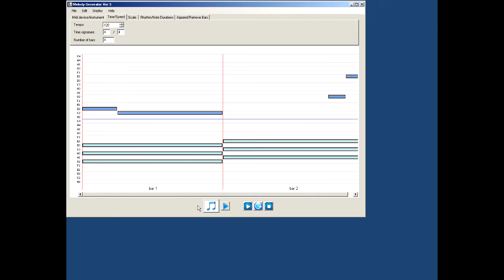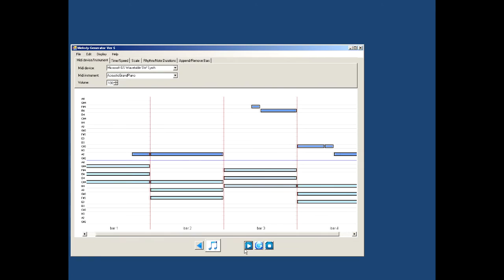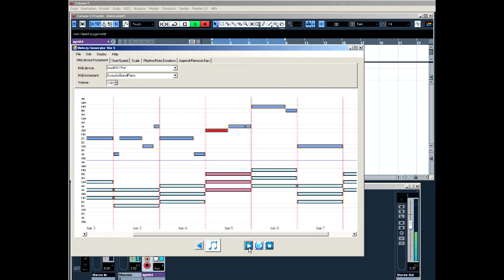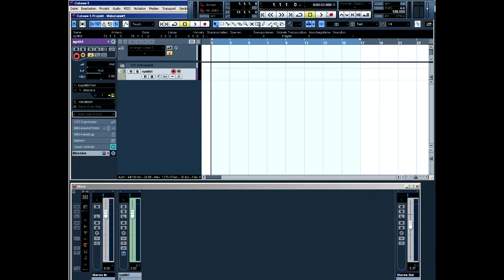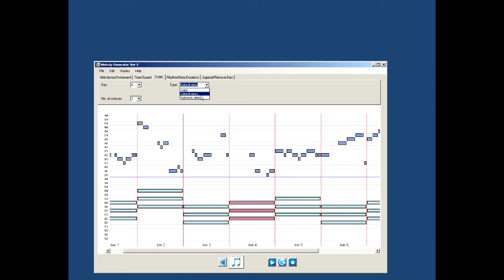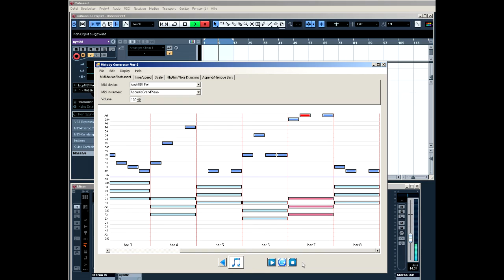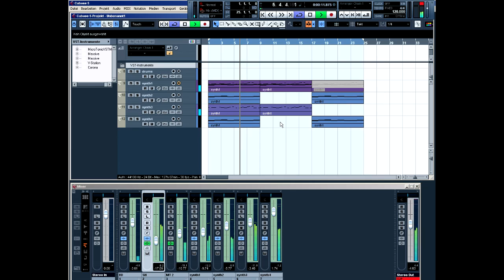algorithmic random music composition with MelodyGenerator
Rapid melody generating with MarkoMarks MelodyGenerator.
This tool cant export midis, so i use
the loopmidi tool to suck the midis into cubase.